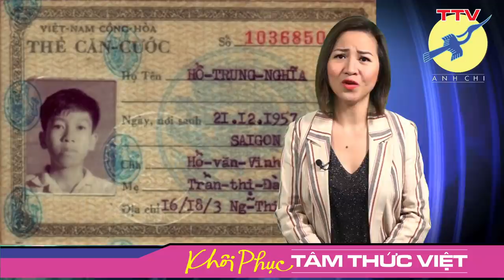🎯 Gọi 30.04.75 là ngày Giải Phóng là hoàn toàn sai.